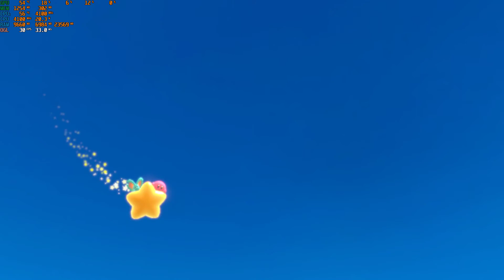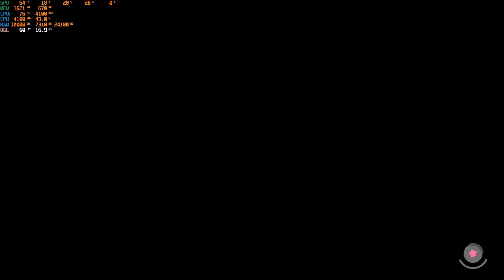PROBANDO KIRBY AND THE FORGOTTEN LAND, INTRO TEST, TEXTOS ESPAÑOL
*SIGUENOS*

RAM: DDR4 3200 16 GB